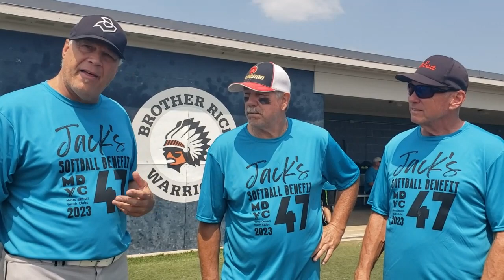Legends Of Softball focus on power hitting with Demarini bats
Paul Standley,Doug Kett and Bob Waldyke Talk power hitting with Damarini bats.